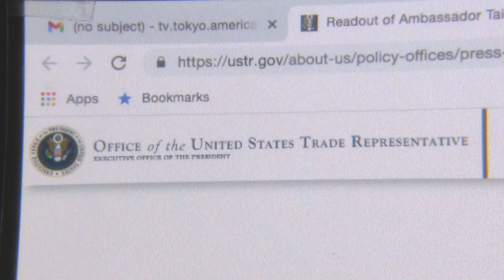台湾との貿易協議再開へ 米 通商代表部（2021年6月11日）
ＵＳＴＲ＝アメリカ通商代表部は10日、台湾との間で、ＴＩＦＡ＝貿易投資枠組み協定の締結をめぐる協議を数週間以内に再開することで合意したと発表しました。双方の通商代表によるオンライン会談後、ＵＳＴＲのタイ代表が明らかにしました。ＴＩＦＡは中国との貿易協議を重視するトランプ前政権下で中断していました。